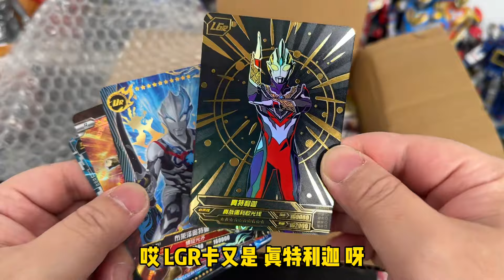新年改新奥！粉丝要求改盖亚SSV积木人，咔哥手涂雷欧橡皮！